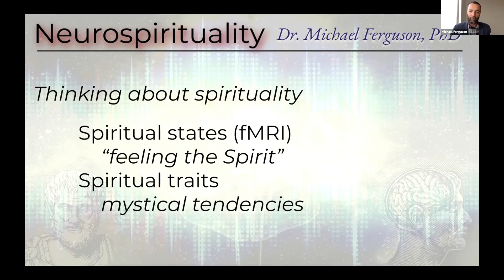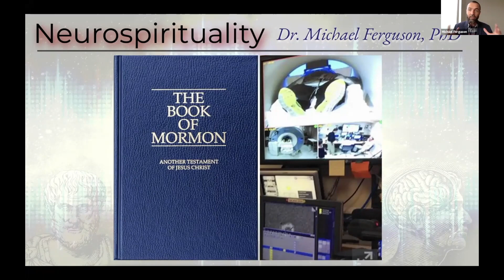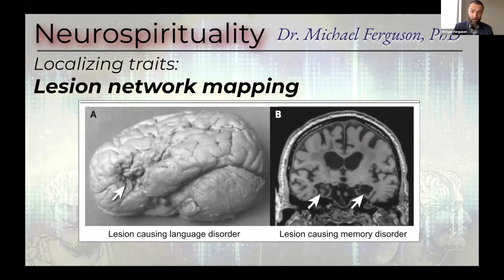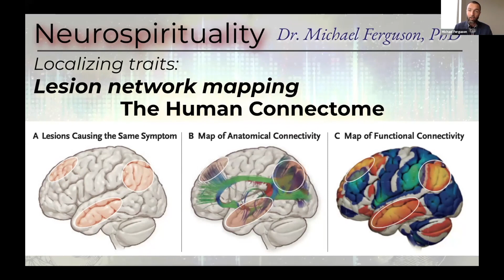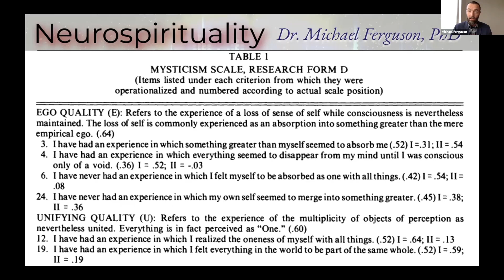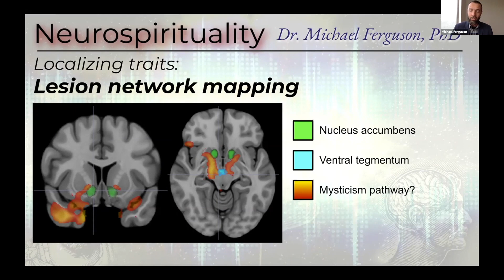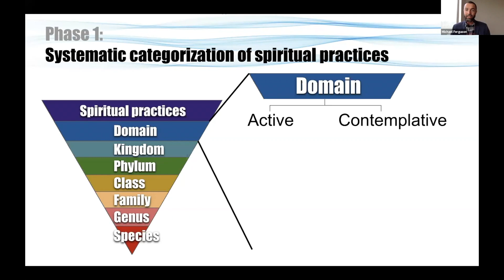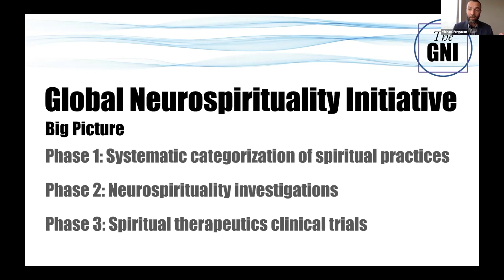Neurospirituality (2020 Soul & Brain Symposium)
Dr. Michael Ferguson introduces the concept of neurospirituality and shares preliminary research findings from this emerging field of science.